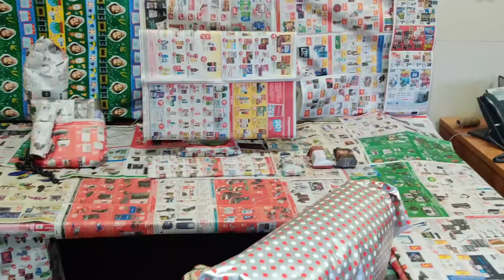La saga lutin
En décembre, un lutin s'est invité dans les installations du Phœnix pour répandre la joie et...les mauvais coups !

Joyeuses Fêtes !